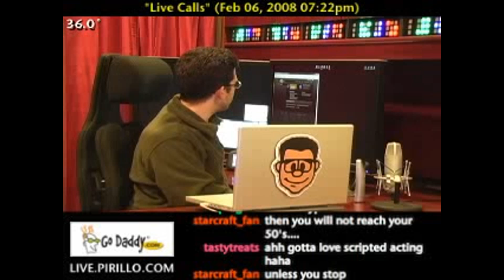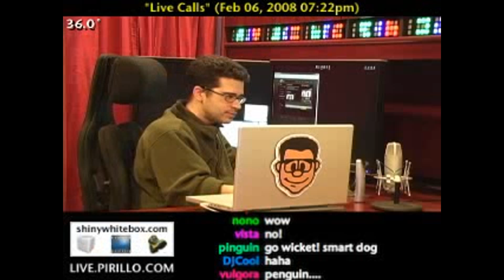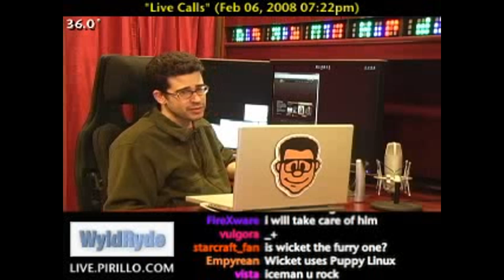Free Multi User Video Conferencing for Windows or Mac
- A caller asked "I was wondering if you knew of any Windows-based clients that would allow multi-user video conferencing". I know I saw something the other day that was browser-based. Let's turn to the chat room for suggestions, as well.